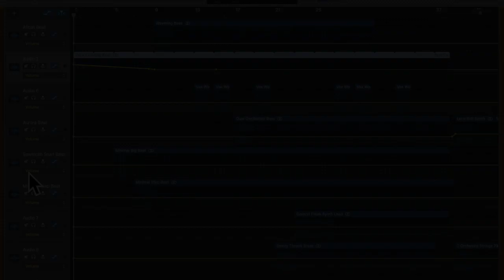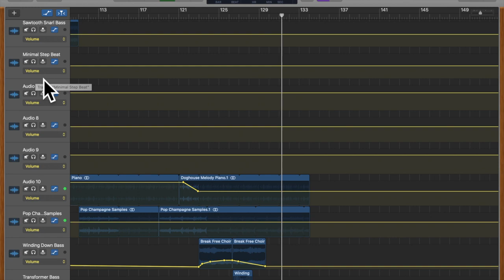!Ns^/\/i+y [-ITY Series]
What drives you to insanity? How long before you start losing yourself?
You just have to let go.
Part of the -ITY Series.